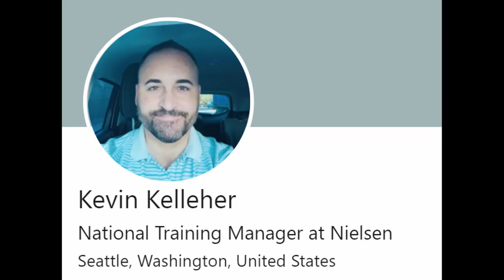Nielsen TV Ratings manager didn't want Streaming Only/Netflix homes signing up (Kevin Kelleher)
Kevin Kelleher was a Seattle LPM Sales Manager.  Currently, he is a National Training manager at Nielsen.  Here are conversations from some of his employees about him.  Kevin Kelleher has asked me not to sign up BBO homes (broadband only or streaming only).  He has also discouraged several other employees from doing the same.

An example of a streaming only home is a home with a smart TV and watches Netflix, Hulu or Amazon Prime.  The home does not have cable, satellite or antenna because they only stream.  Because Kelleher discouraged membership representatives from signing up streaming only homes when he was the Seattle LPM Sales manager, then I believe this skews TV Ratings data.  He did not want streaming only homes in the sample because he would rather have a cable or satellite home in the sample instead.  I think this could skew data in favor of traditional broadcast TV, and is problematic considering many homes are now streaming only, and by having a manager telling their employees not to sign up streaming only homes, it can boost traditional TV ratings and undercount estimates of homes that only stream.

After speaking to one of his employees, it appears Kevin Kelleher didn’t allow an employee to put in sick time even though she was sick without prior approval.  She reached out to him, but he wasn’t available.  Because she was sick and couldn’t put in sick time, she was ultimately terminated for being under 40 hours that week.  He even commented that he wished she would have faked her hours.  The membership representative also had got back after a serious injury.  She believed HR was trying to get rid of her.  She was terminated because she was not allowed to put in sick time, and she couldn’t reach the 40 hours as required because she was sick.